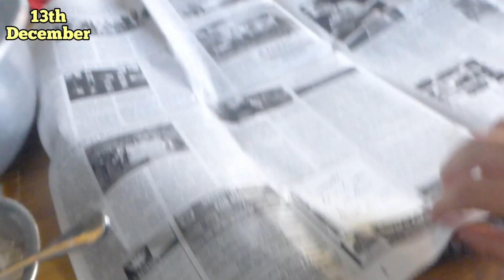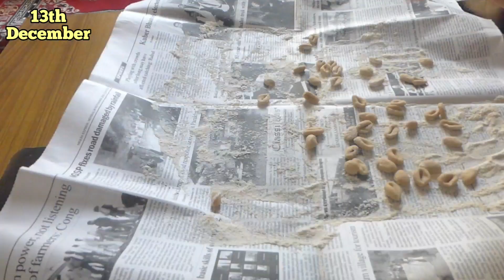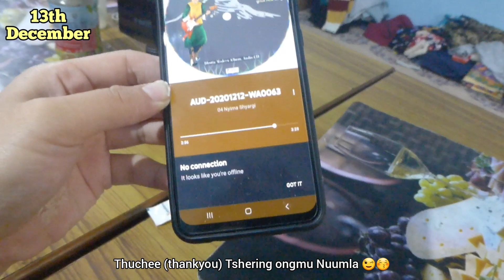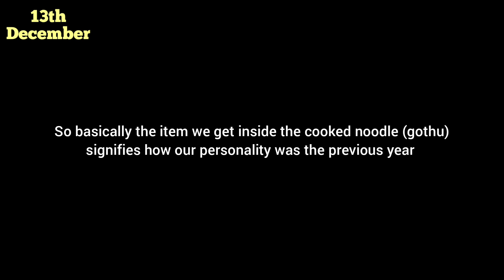Lossong 2020 Vlog | Part ~ 1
Hello everyone, this vlog is from 10, 13 and 14 December 2020. Lossong & Namsoong is a Sikkimese new year festival celebrated by the Bhutia and Lepcha communities of Sikkim. In this vlog I have shown how we celebrate Lossong festival at home.

Thankyou for watching and I'll see you guys in my next video ♡